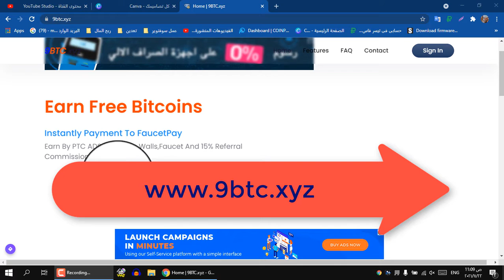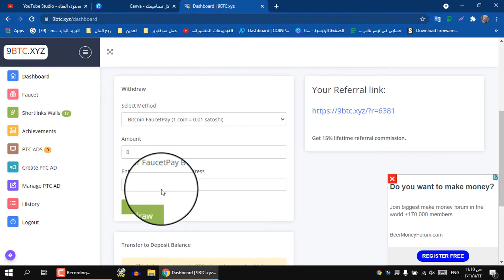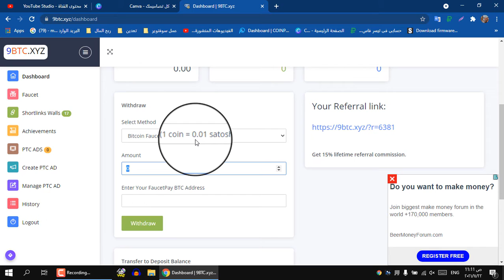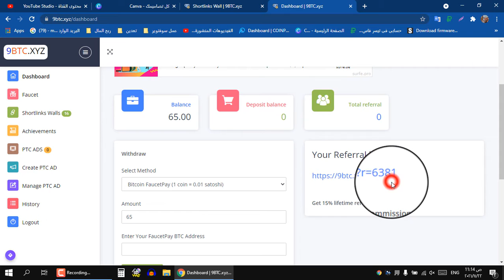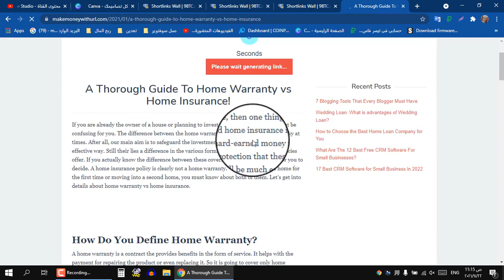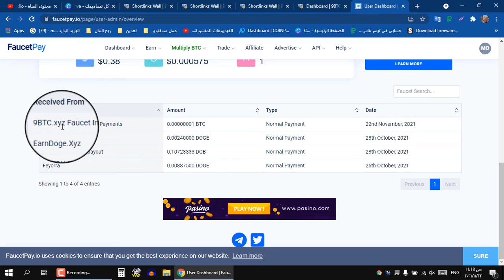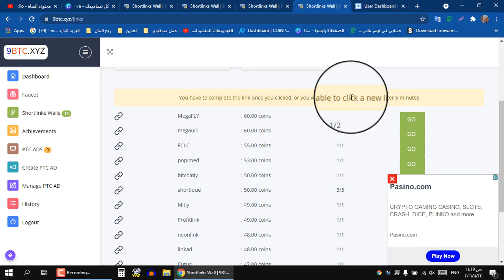ربح المال من الانترنت بطريقة جديدة 9btc